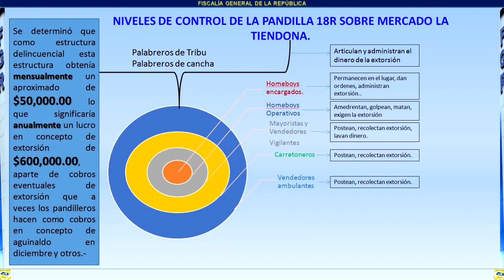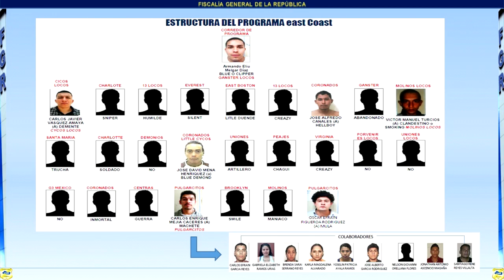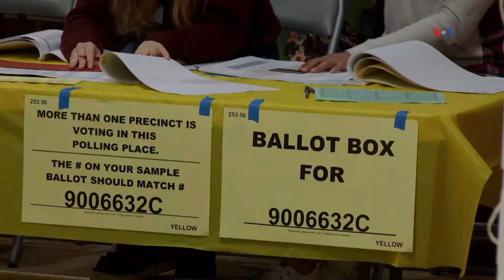Noticiero LPG 6 nov: Pandilleros ordenaban asesinatos desde El Salvador a EUA